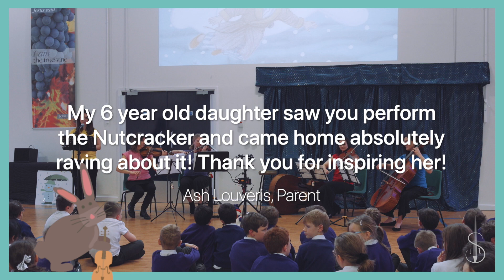Stories Set to Music Promo Video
Toscana Strings launched Stories Set To Music in March 2018 and was awarded Best Workshop Provider by Primary Music Magazine in 2019.

Our aim is to deliver live music in schools, performed by professional musicians, covering all aspects of the music national curriculum for KS1 and KS2 in a fun, interactive and informative way.

We have four concerts on offer;

Animals, The Snowman, Dob's Planet Adventure and The Nutcracker